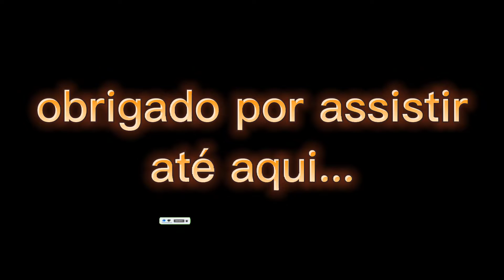Speed Drawing- Nezuko [Demon Slayer]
oi oi pessoal no vídeo de hoje e fiz essa speed pra vocês da Nezuko tava muito afim de fazer uma referência dela aí está pra vocês.

✏️ Material usado pra gravar é editar

💭 CAPCUT
💭 PISCART
💭CANVA

🎨 MATERIAIS USADO PRA PINTAR E LINE ART

✍️ Super soft Faber castelo
✍️ Eco lápis Faber castelo
✍️ Tris Mega Soft
✍️ Multi Color